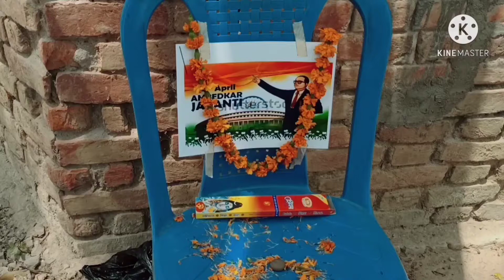डॉक्टर भीमराव अंबेडकर की जयंती समारोह